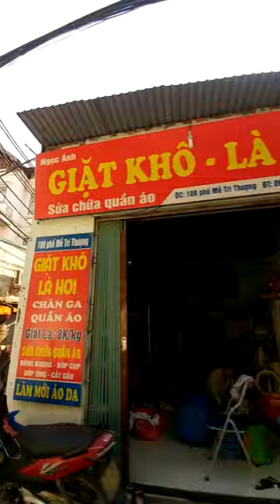#3 A narrow alleyㅣVIETNAM HANOIㅣBike tour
★Travel HANOI, VIETNAM by motorbike. 베트남 하노이 오토바이 여행ㅣベトナムハノイバイクツアー